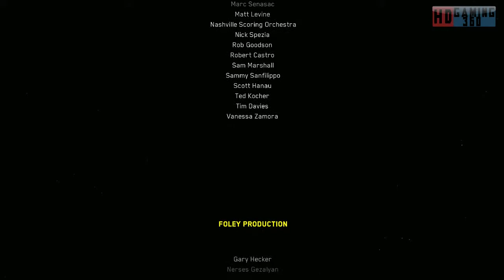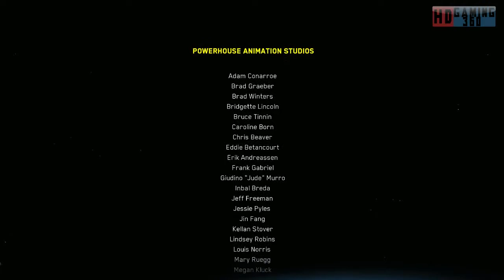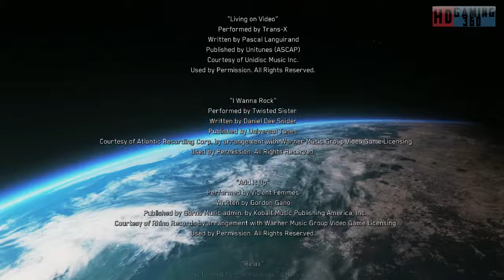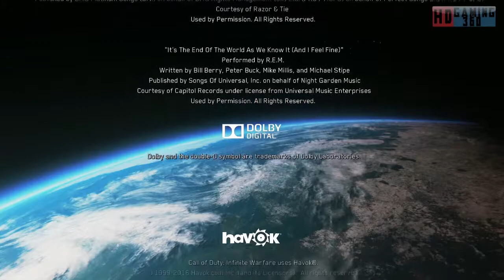Call of Duty Infinite Warfare Playthrough Part 44 (FINAL)